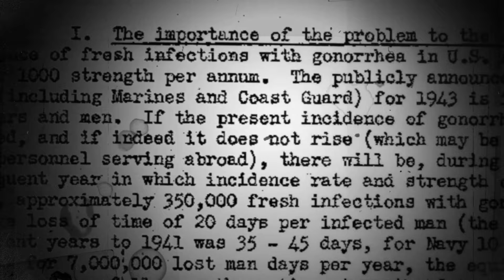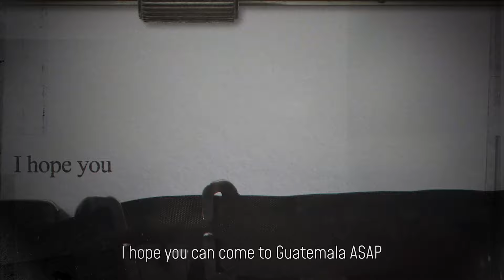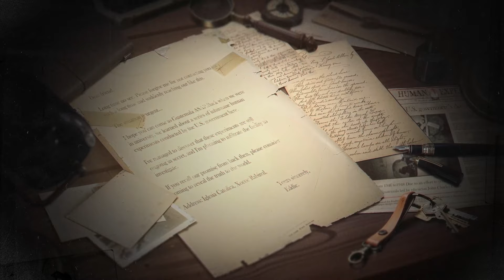Game kinh dị hù nhiều nhất mà tôi từng chơi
★Game: Myst of Guatemala by Yahaha Horror